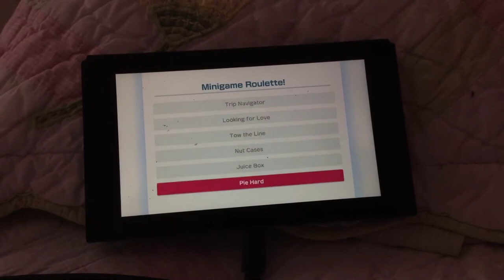Super mario party team battle (Waluigi and bowser Jr) Vs (Koopa And Pom Pom) final part